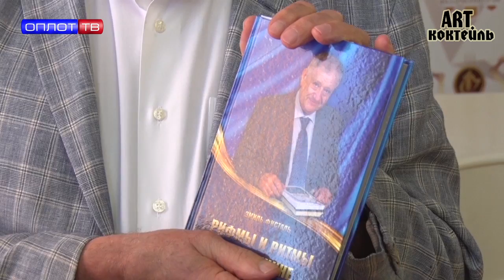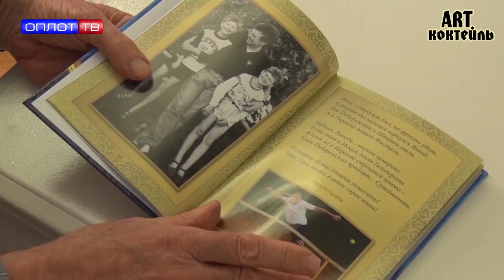ФИЛАРМОНИЯ / «Стихи – это песня» / ART Коктейль / Выпуск № 248-1 / от 18.09.2021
Всемирно известный врач, доктор медицинских наук, профессор Эмиль Яковлевич Фисталь в новом концертном сезоне Донецкой филармонии презентовал слушателям Республики песню собственного сочинения.